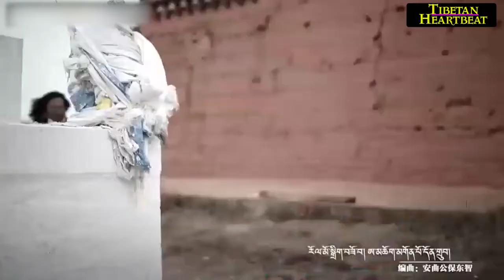Sonam Topgyal (2018) - Amay RhiGhug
༼ཨ་མའི་རེ་སྒུག༽ རྟ་མགྲིན་ཚེ་རིང་། བསོད་ནམས་སྟོབས་རྒྱས།
Sonam Topgyal - Amay RhiGhug (New Tibetan song 2018)